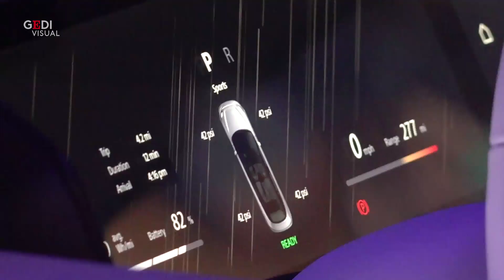Ces 2020, Vision-S: la prima auto elettrica di Sony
Elettrica, predisposta per la guida autonoma, con una velocità massima di 240 chilometri orari: Sony lancia la sua prima auto, la Vision-S. E anche se si tratta solo di un prototipo non destinato al mercato, la scelta del colosso giapponese di esordire nel settore automotive lascia stupiti i visitatori del suo stand. "Abbiamo utilizzato tutta la nostra tecnologia in questo veicolo. Lo abbiamo realizzato da zero in venti mesi", spiega Yasufumi Ogawa .di Antonio Nasso